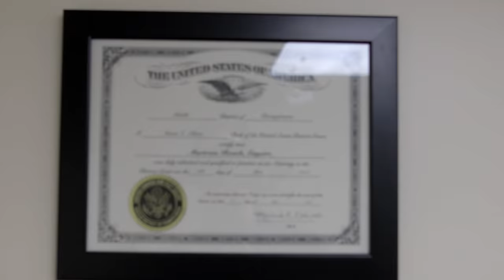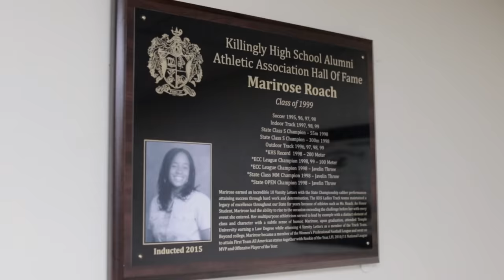Clio Grow Customer Stories: Roach Leite